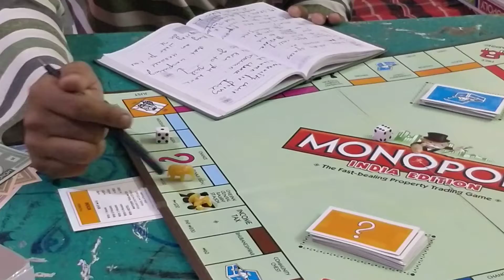MONOPOLY CHAPTER -1 || How To Play Monopoly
Monopoly India Edition part 1,
Hown to play Monopoly For Begginers